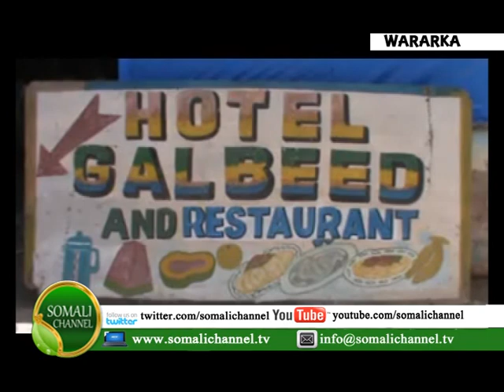BALEDWEYN Beesha Gaaljecel oo Furka ku tuuray Dawladda 30 05 2013